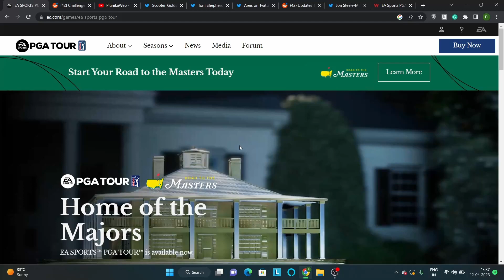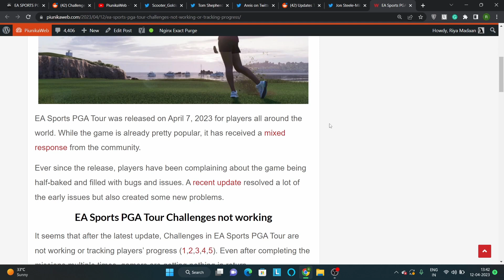EA Sports PGA Tour Challenges not working after the latest update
EA Sports PGA Tour players are reporting that Challenges are not working or tracking progress after the latest update. Fix is in works.